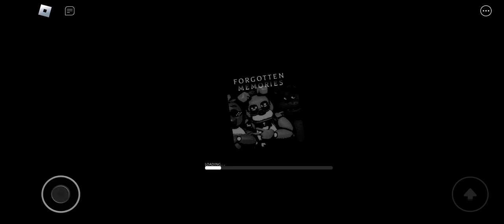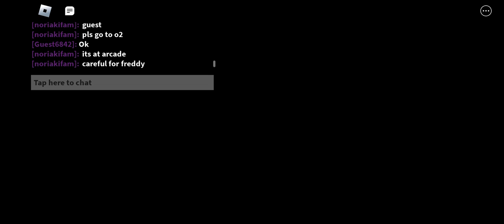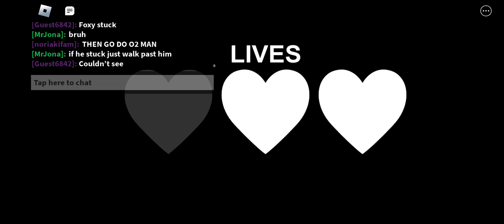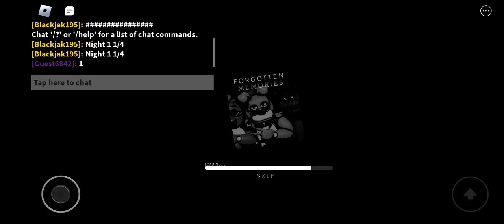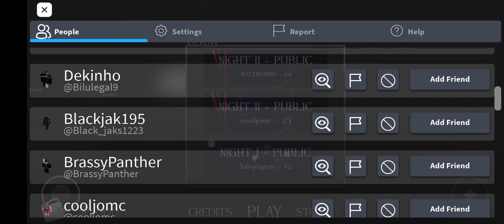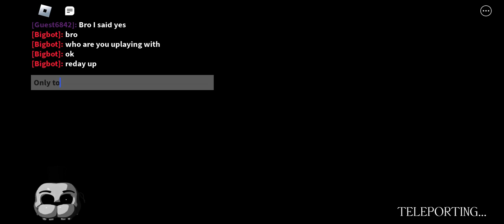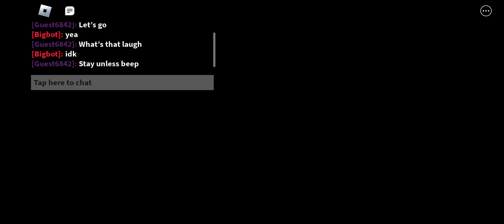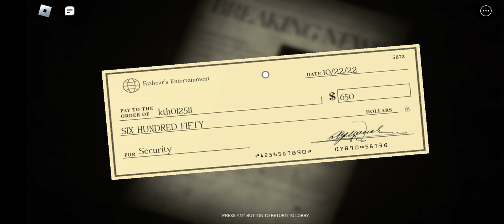FNAF Forgotten Memories on Roblox